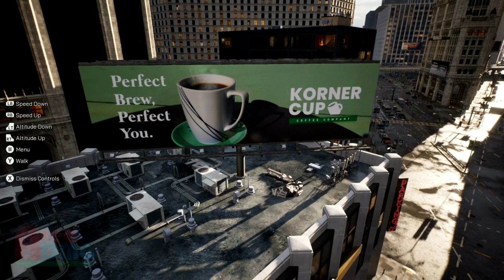Ranting about the Nintendo Switch 2 graphic capabilities!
In This Video: Let's talk about practical Nintendo Switch 2 graphics possibilities.